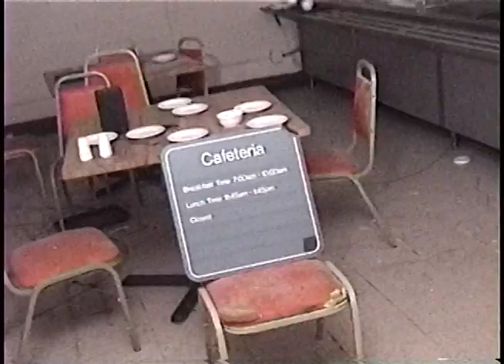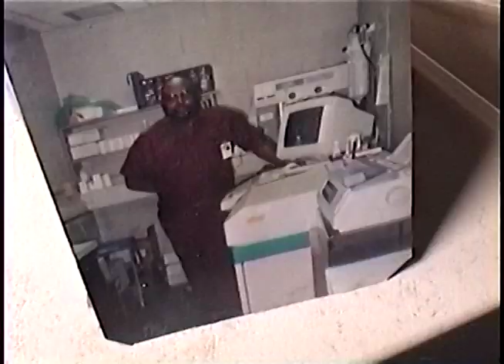abandoned tape 58